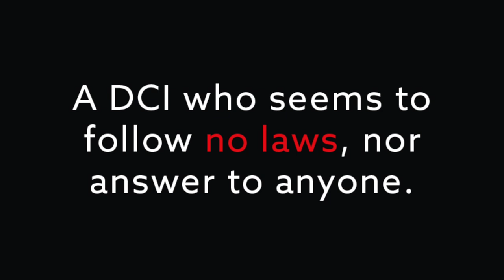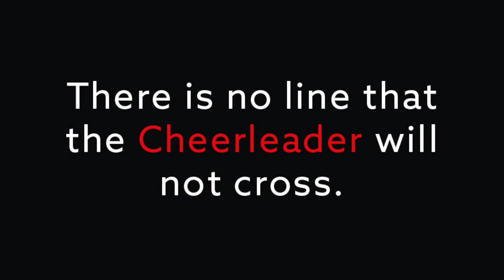The Cheerleader by Richard Gough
The Cheerleader:

The Cheerleader brings London to its knees, striking without mercy, killing a succession of people who appear to be unconnected to each other… or are they?

Surrounded by death, newly transitioned London Underground worker Raagavi Saranthan cannot understand why all those around her are being violently murdered. Especially as it is those who have caused Raagavi misery who seem to be the victims of the mysterious Cheerleader.

Enter Rachel Cortes, a DCI who seems to follow no laws, nor answer to anyone. Fuelled by her sheer disdain for everyone and everything, Cortes must investigate the psychological world of a killer intent on vengeance for all the right reasons.

Nothing is off limits as depravity, sexuality and corruption merge with a sound moral compass complete with upstanding values. There is no line that the Cheerleader will not cross. Raagavi’s world is in the hands of all but herself. Through all of this, Rachel Cortes must navigate an investigation where a simple slight or misspoken truth results in the ultimate penalty.

Can Cortes get to the bottom of the case or is the strangely supportive Cheerleader creating a better world?